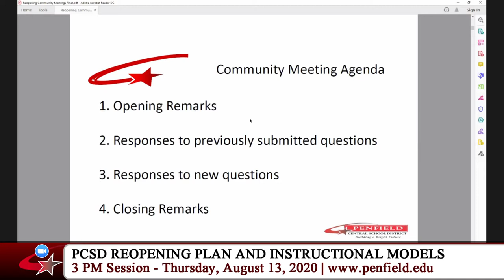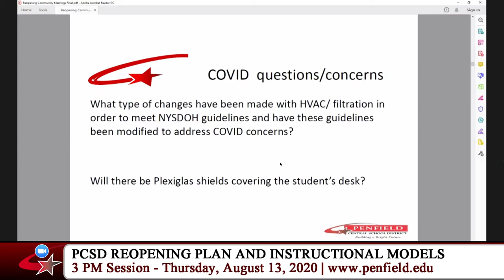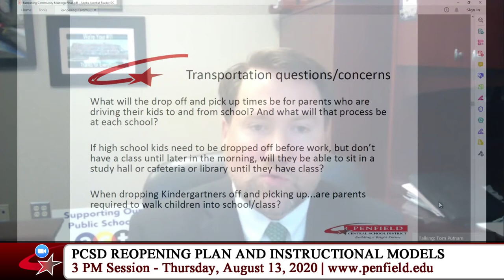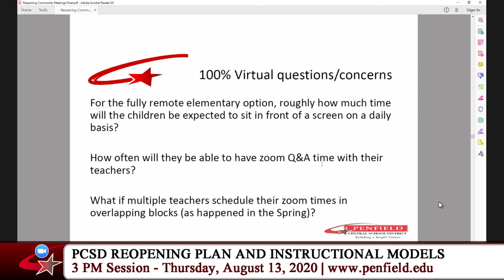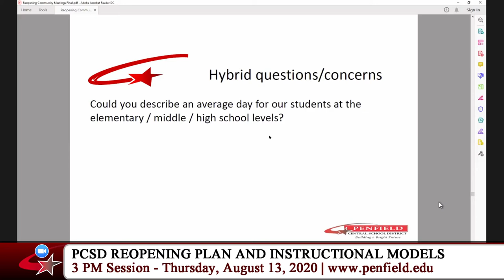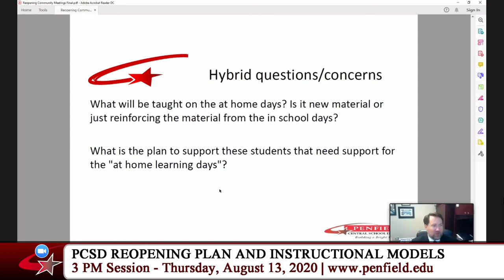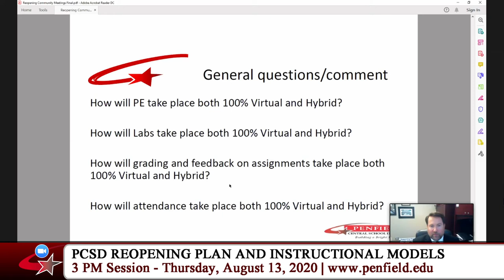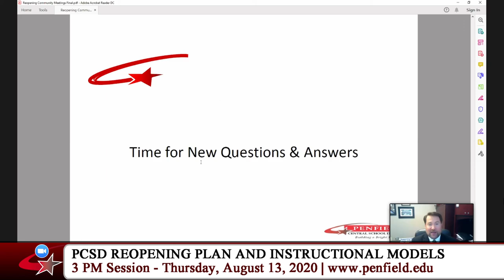Reopening Plan and Instructional Models Info Meeting - Penfield Schools - Session 1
Produced through Penfield Television

Meeting 1 of 3
Due to technical difficulties, audio begins at 00:01:18
Penfield Central School Informational Meeting 2020
The District scheduled three community meetings (August 13 at 3 PM and 7 PM) (August 20 at 4 PM) to provide an opportunity for parents/guardians and students to learn more and ask questions about our Reopening Plans and Instructional Models regarding education during the COVID-19 pandemic. Presented by Superintendent Thomas Putnam, with support from district staff.